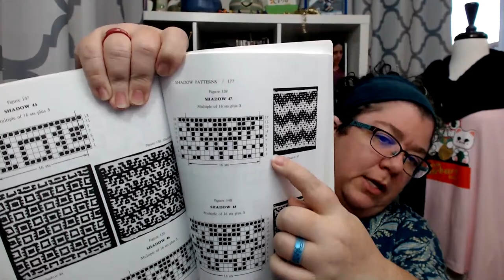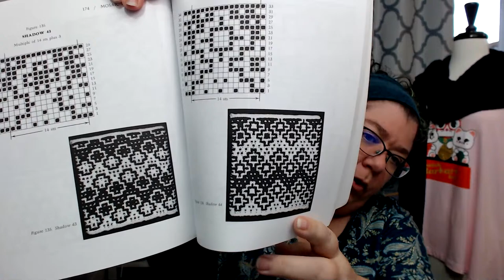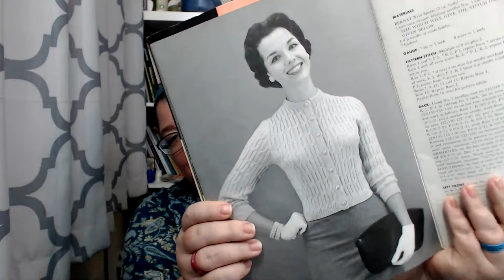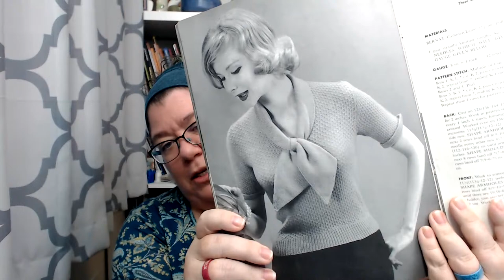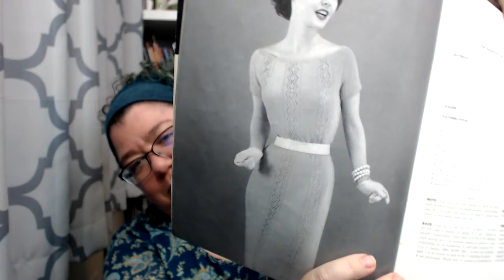Ask Barbara About Knitting, Designing, and Fibery Stuff Live Stream Thursday March 28th 7 pm ET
If you would like to receive my newsletter in your inbox